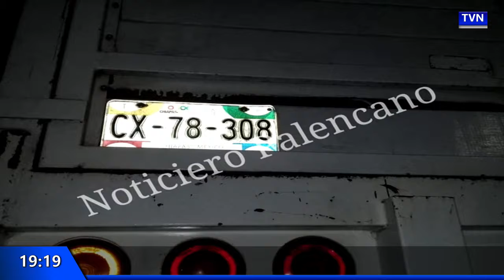Policía de Palenque recupera carro robado (23-Ene-19)